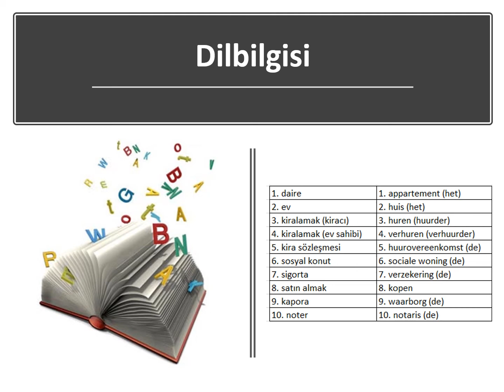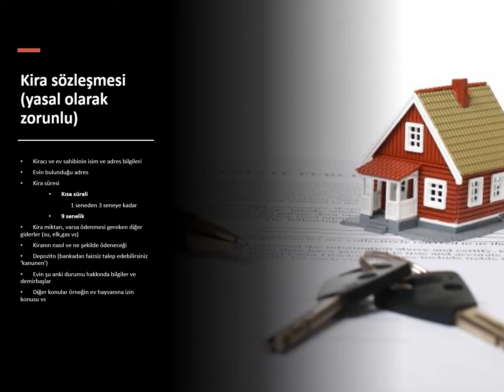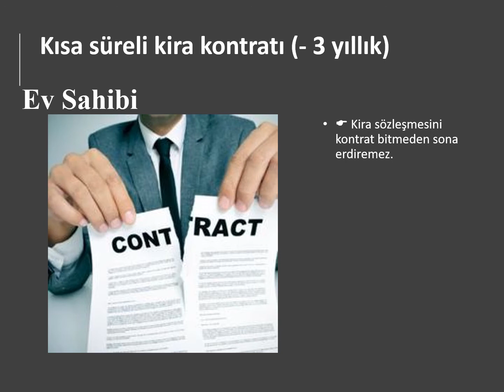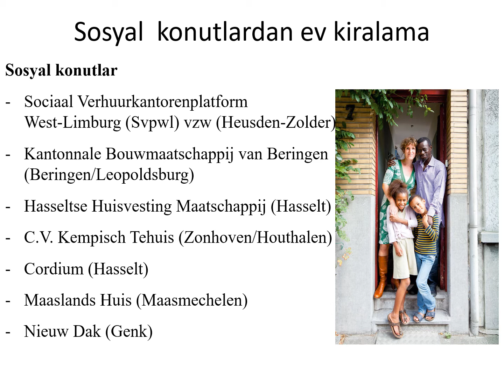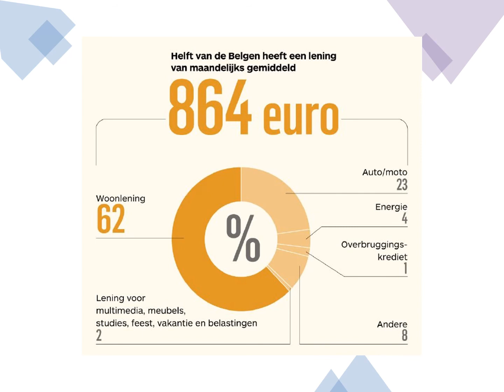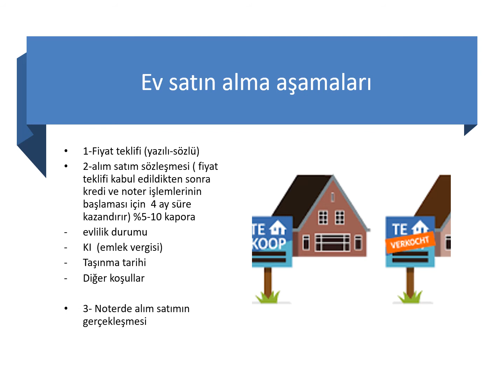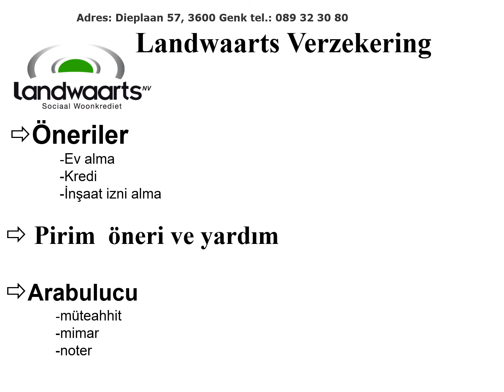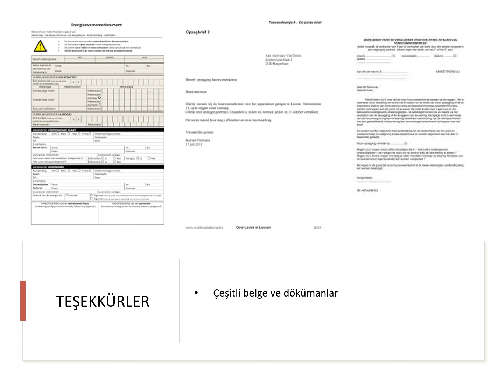Konut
Ev kiralama, satın alma, sosyal konutlar, noter